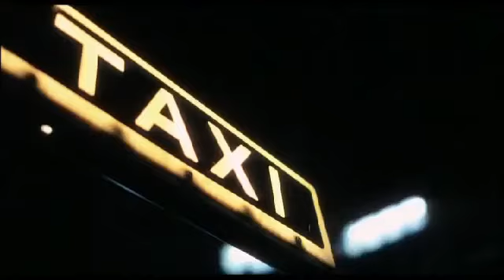Helsinki Napoli All Night Long Trailer